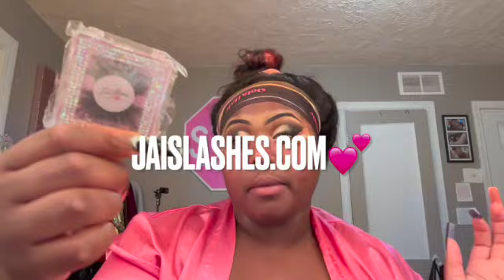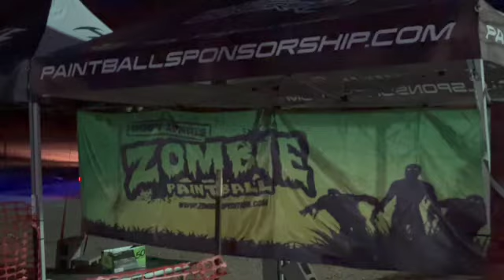HALLOWEEN VLOG 🧡🎃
Snapchat ItsJaiBitch
Instagram BossBabeJai

HOW TO ORDER A TAROT QUESTION

First 👉🏾Send $5
- Payment Methods 👇🏾
5. CURRENT ~Bossbabej
7. DEBIT 💳 Choose a $10 reading on SwordsTarot.com
9. Wait  for Reply 🔮✨

Thank You Everyone So Much for Supporting Me and My Channel!  Hope everyone is staying Safe LOVE YALL 🥰

vlog,
vlog creations,
vlogging through history,
vlogbrothers,
vlog music,
vlogaftercollege,
vlog squad,
vlog epicness,
vlogmas,
vlog video,
vlog song,
vlog minh hai,
vlog camera,
vlog aesthetic,
vlog korea,
vlog asmr,
vlog american,
vlog australia,
vlog app,
a vlogger in the backrooms,
ag vlogs,
a blogger,
a vlogger in the backrooms kreekcraft,
a vlog to global village/fun trip/azmi\'s dream world,
a vlogger in the backrooms reaction gacha life,
a vlogging camera,
a vlogger in the backrooms reaction mashup,
vlog bts,
vlog by swel,
vlog background music while talking,
vlog by swell,
vlog black girl,
vlog bangla,
vlog birth,
b vlogs,
b vlog entertainment,
blogging,
blogger,
blogging theology,
blogging for beginners,
blogging the boys,
blogging tips,
vlog channel,
vlog creations telescope,
vlog creations beans,
vlog casha,
vlog canada,
vlog creations freezer,
vlog creations boxing,
vlog cast,
vlog city,
c vlogs,
cg vlogger santoshi,
cg vlog star,
cg vlogs renu,
cg vlogs radha,
cg vlog sarika,
cg vlogger rupesh,
cg vlogs,
cg vlogger mamta,
cg vlogger,
vlog day in my life,
vlog diaries,
vlog dubai,
vlog de mario,
vlog divya,
vlog donnalyn bartolome,
vlog day,
vlog day in the life,
d vlogs,
d vlogger,
d vlog flows,
d vlogs duke,
d vlogs new video,
vlog english,
vlog editing tutorial,
vlog editing,
vlog edit kaise kare mobile se,
vlog emma,
vlog en espanol,
vlog equipment for beginners,
vlog eating,
e vlogs,
blog videos,
leblogauto,
e blog,
ablogs,
e blogger,
e vlogs sangma,
e vlog dotcom,
blog adsense,
blogto,
vlog food,
vlog family,
vlog folgt,
vlog first day of school,
vlog fishing,
vlog funny,
vlog français,
vlog flow g,
f vlogs,
fblog,
f vlog meaning,
fabulooks vlog,
francine diaz vlog,
food vlog,
food vlog malayalam,
vlog grwm,
vlog gym,
vlog germany,
vlog getting my life together,
vlog greece,
vlog glow up,
vlog giving birth,
ag vlogs latest,
ng vlog and gaming,
ag vlogs latest episode,
g vlogger,
ag vlogs youtube channel,
ag vlogs hair,
g vlog channel,
ag vlogs day in my life,
ag vlogs pappu,
ag vlogger,
vlog hot village,
vlog haircut,
vlog high school,
vlog hindi,
vlog haircut short,
vlog hot night,
vlog house tour,
vlog home tour,
vlog home,
vlog hawaii,
h vlog sylhet,
h vlog official,
hd vlogs,
hd vlog hồ hải đăng,
hd vlogging camera,
hd vlog mới nhất,
hd vlogs judo,
h vlog haneef,
h vlogs qatar,
h vlog jaanu,
vlog intro,
vlog in korea,
vlog ideas,
vlog india,
vlog intro template no text,
vlog intro ideas,
ri vlogs,
i vlogged our honeymoon,
is vlog,
i vlogged at school,
i clogged my period,
i clogged my maths class,
i bloggers delight,
ri vlogs 24 hours challenge,
vlog jungkook,
vlog jimin,
vlog jhope,
vlog jin,
vlog japanese lifestyle,
vlog jk,
vlog jalanan dibikin cinematik keren ini caranya sinyal official,
vlog jelai andres,
vlog jungkook eng sub,
vlog japanese high school,
j vlogs,
j vlogz,
j vloggers,
j vlog bts,
j vlogs production,